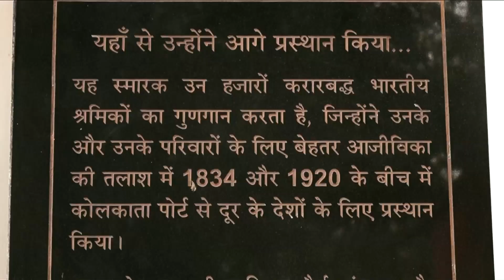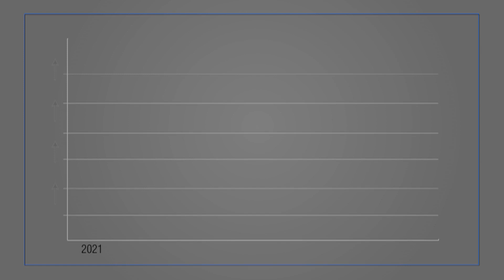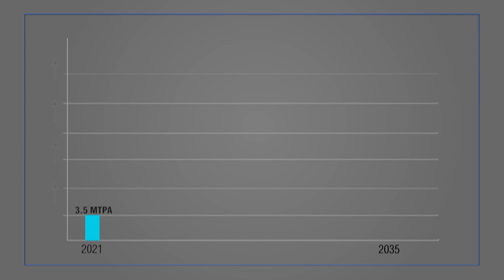Bhor Sagar Port